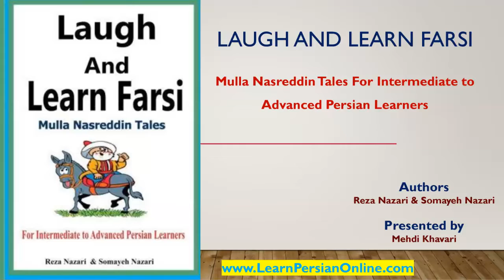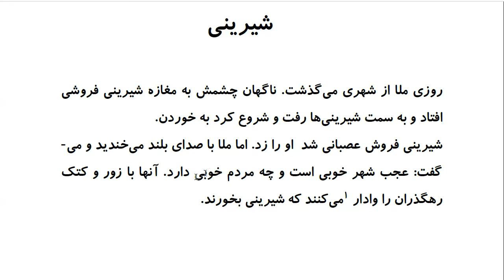Laugh and Learn Farsi: Mulla Nasreddin Tales - شیرینی